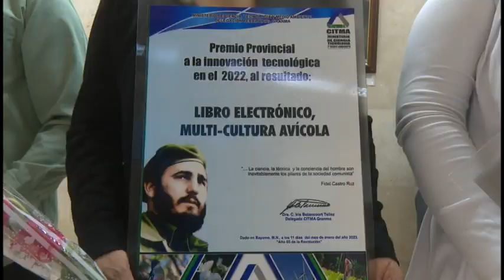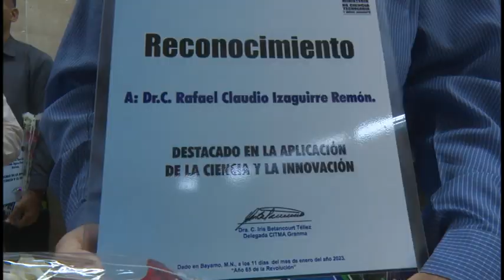Reconocen a granmenses con una destacada labor en la gestión y aplicación de la ciencia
Con motivo del día de la Ciencia Cubana a celebrarse el 15 de enero, en el salón de la Plaza de la Patria se efectuó la ceremonia de reconocimiento a personalidades y entidades  con una destacada labor en ese sector. La actividad estuvo presidida por Yanaisi Capó Nápoles, miembro del comité central y primera secretaria del partido en Granma.